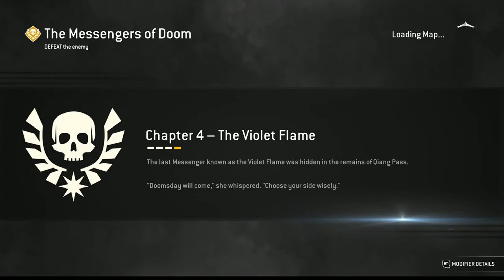Tiandi & Shaman - The Messengers of Doom (No Music)(2nd)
0:00 - Tiandi - Messengers of Doom Weekly Quest (FOR HONOR)
4:18 - Shaman - Messengers of Doom Weekly Quest (FOR HONOR)

Character used:Centurion from Knights Faction
Clips taken from Arcade Quest The Messengers of Doom (FOR HONOR)

1st: Arcade week 64 Jan 16 to 23 2020 Epic Quest
2nd: Arcade week 89 July 16 to 23 2020 Epic Quest

(No Music )